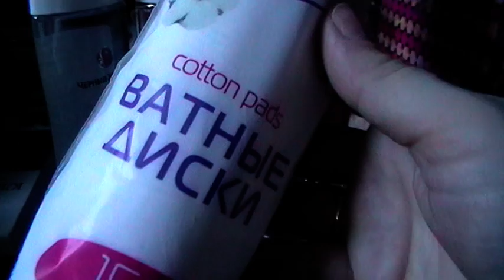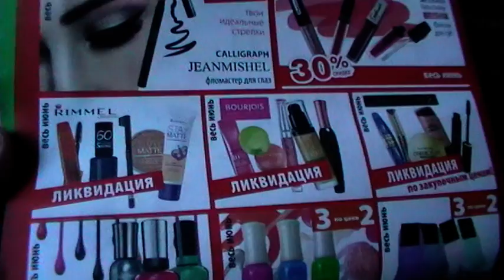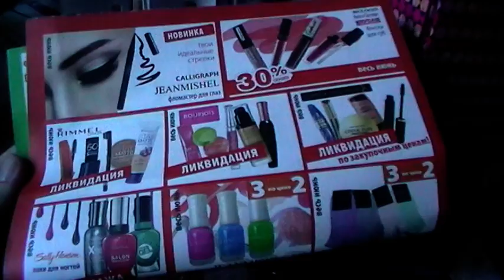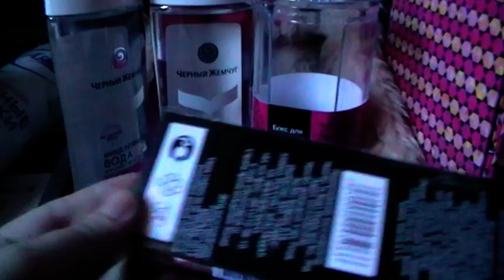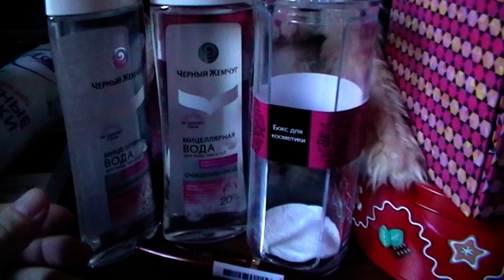Покупки в "Магнит косметик" и "Бьюти маркете"